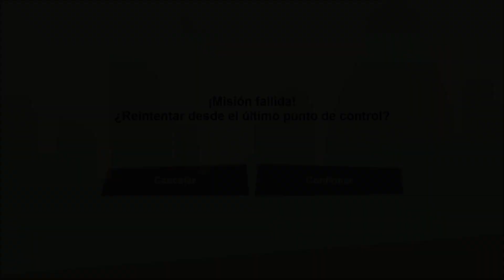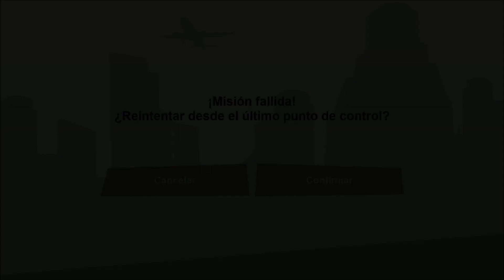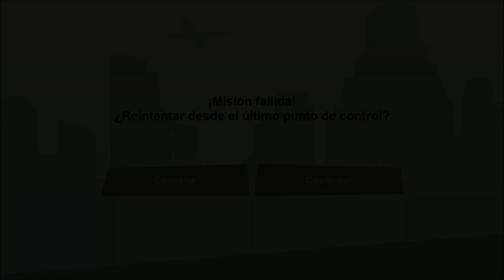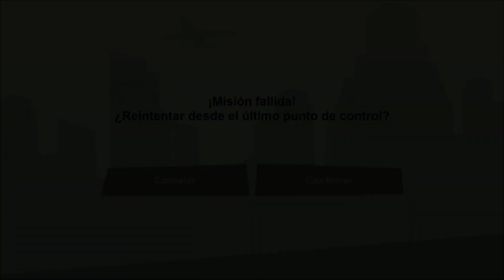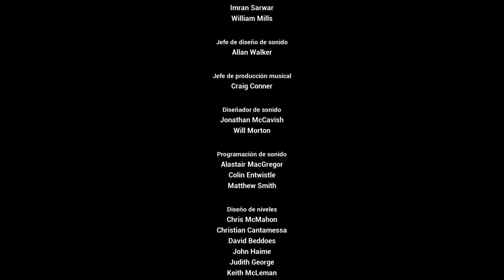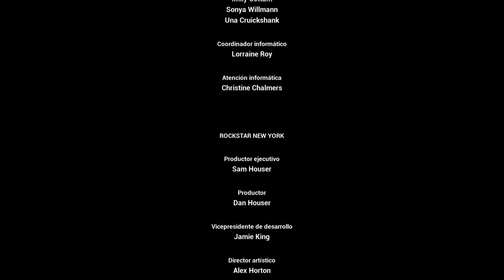GTA SAN ANDREAS 🚒 AL FINAL DEL CAMINO